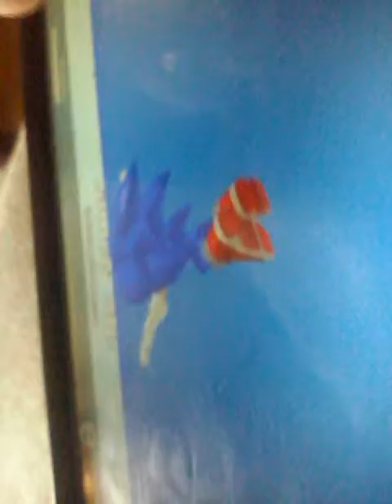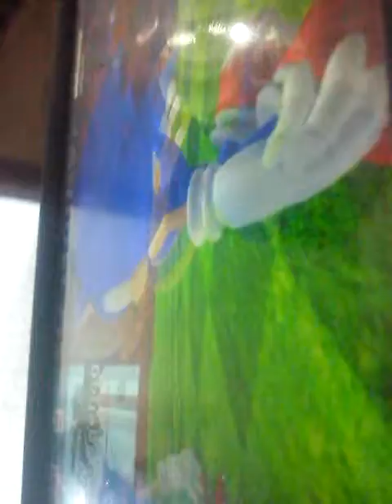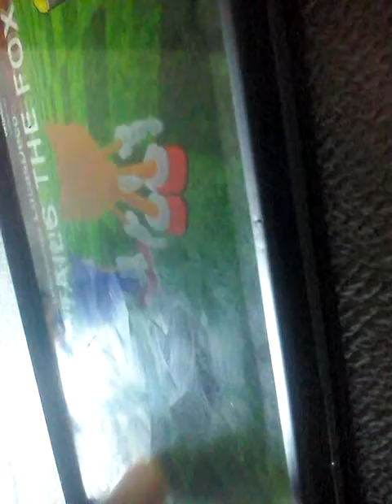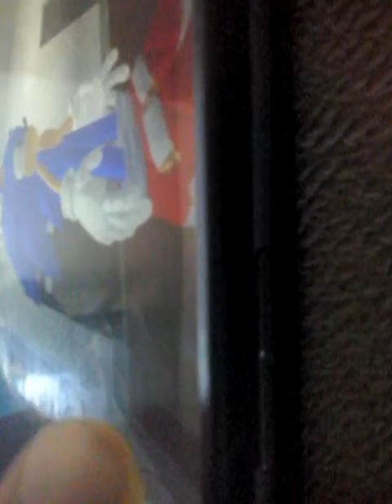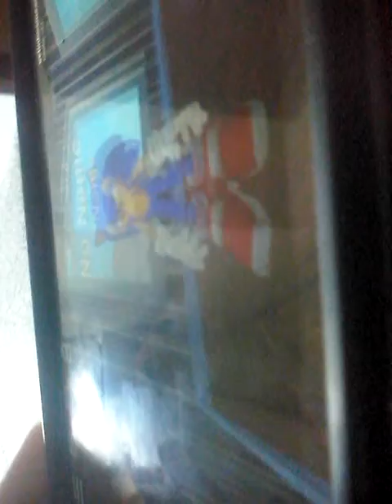Transformações em.dark sonic,super sonic e sonic.exe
Jogo corsever sonic.3D